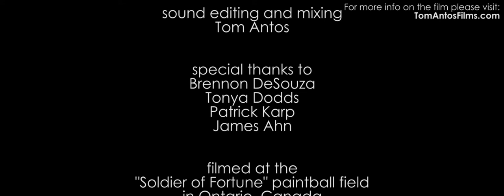NWO - United We Stand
What would it take to unite the entire world? It's a famous question that Ronald Reagan posed in the midst of the Cold War.

It is 2018 and Earth is under attack. Nuclear weapons devastate several developing countries. Weaker governments look to the United States to take on the world's military leadership. Soon even Russia and other powers consider joining the alliance. In humanity's darkest moments, the dream of a united world seems to be finally coming true.
But throughout human history, man has often been his worst enemy. And history likes to repeat itself.

An important part of the Operation Paul Revere contest is the talent search portion and this entry from filmmaker Tom Antos, submitted late for the cash portion, is a great film with very high production values.